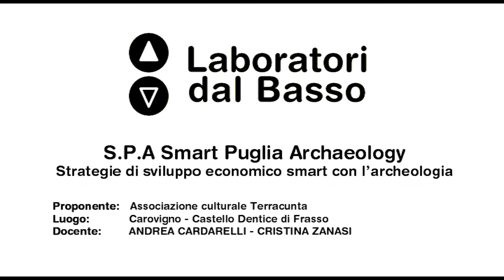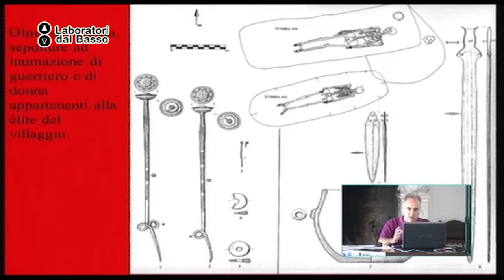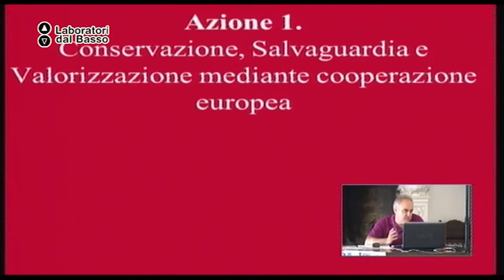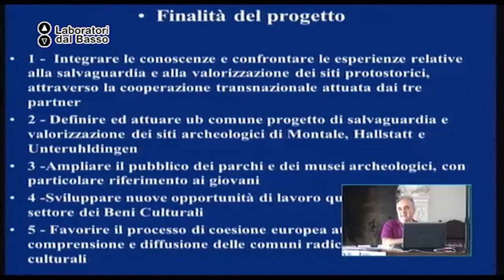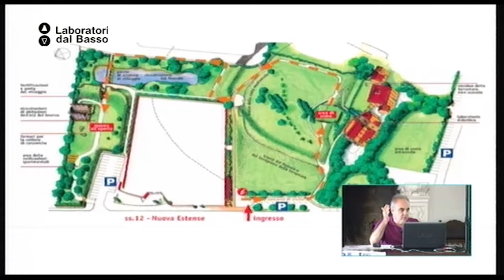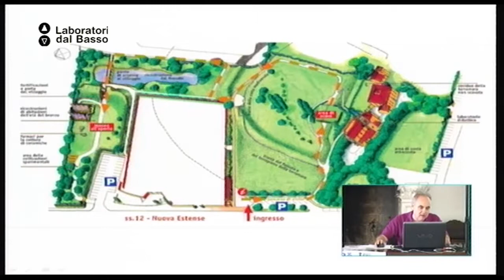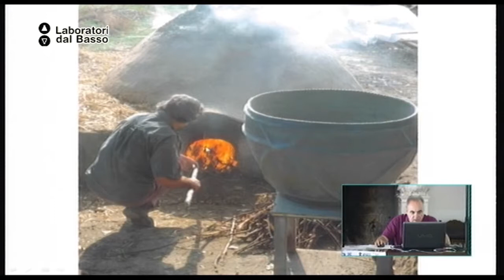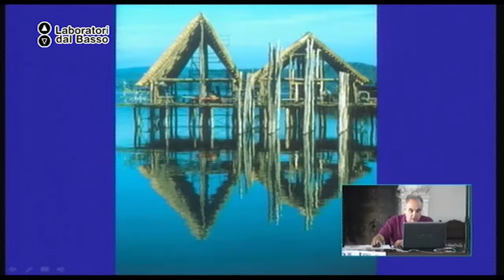Ldb S.P.A._05 (parte 1) Cardarelli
LdB: S.P.A. Smart Puglia Archaeology
Lezione 05 (parte 1): Il parco archeologico della terramara di Montale
Docente: Andrea Cardarelli
Contenuti: il percorso dalla ricerca alla realizzazione. Il progetto Europeo Archeolive

Luogo: Carovigno - Castello Dentice di Frasso
Proponenti: Associazione Culturale Terracunta